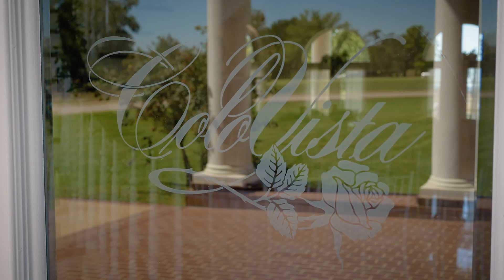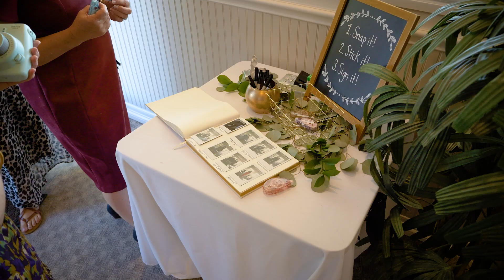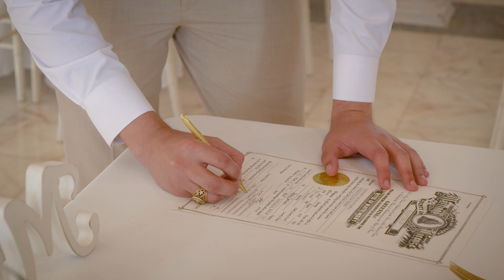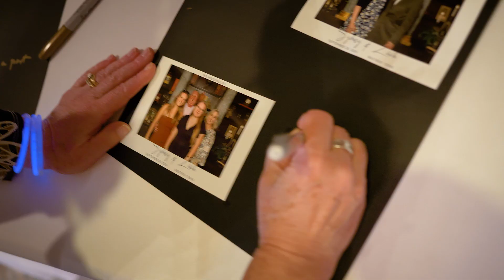Sydney + Zach 9.28.24 - Music Highlight Film